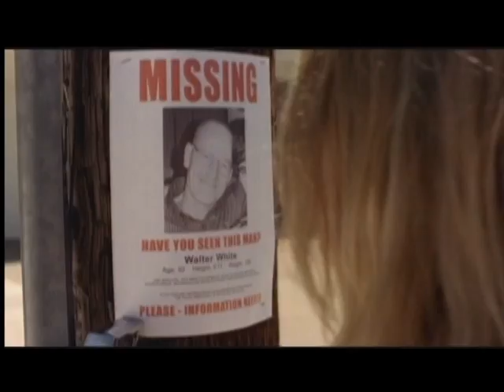Breaking Bad Season 2 Grilled Commentary Vince Gilligan